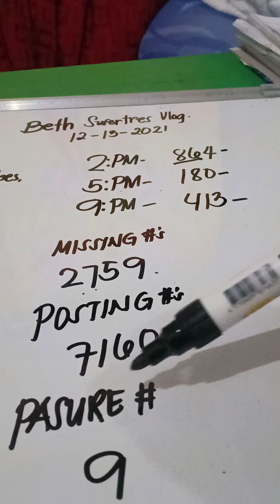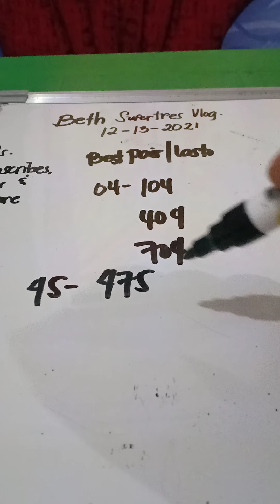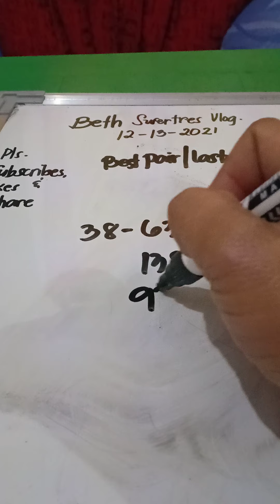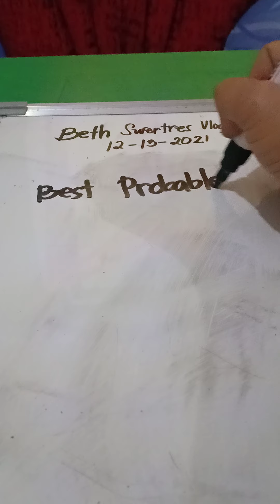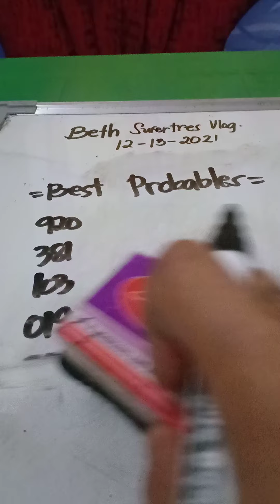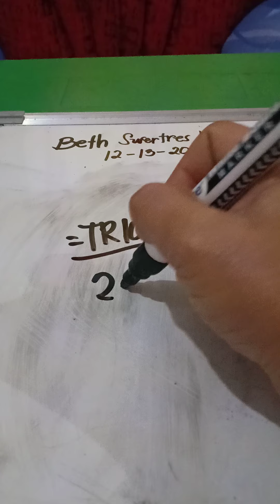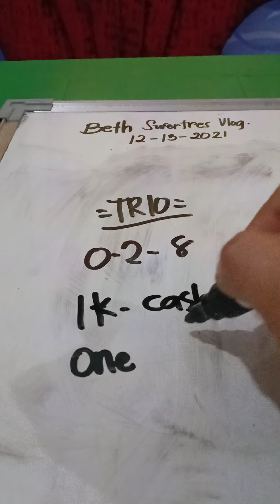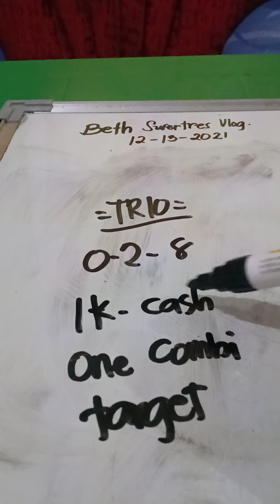congratz sa best pair 68❤️